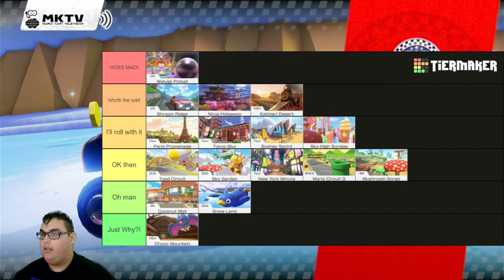GEE IT SURE IS BORING AROUND HERE! (Mario Kart 8 Deluxe 2022) Part 8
Watch as I Showcase the First 8 tracks of the DLC with a spice of rage.  Part 8 of my Mario Kart 8 Deluxe Remake Playthrough.
I'm just playing this game for enjoyment and criticisim and other things of said matter. Nintendo don't strike me down plz.